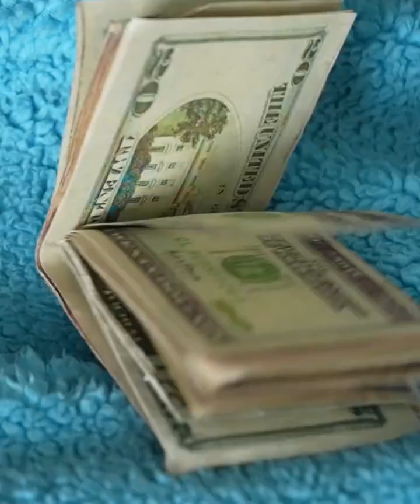भाभी जी डर गई...सो नहीं पाई रात भर...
A B-grade movie refers to a film that is low-budget, often characterized by limited production values, simpler special effects, and lesser-known actors. "Short B-grade movie" likely refers to a brief or condensed version of such a film.